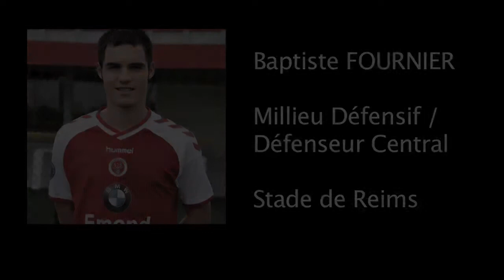Baptiste FOURNIER - Optimum Football Agency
Baptiste FOURNIER, Milieu Défensif / Défenseur Central, né en 1996, highlights 1 match